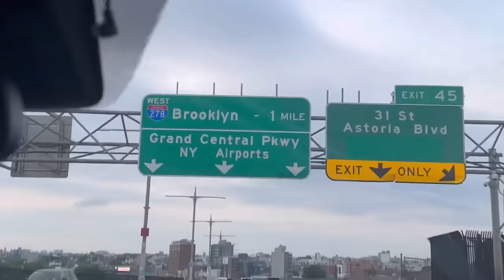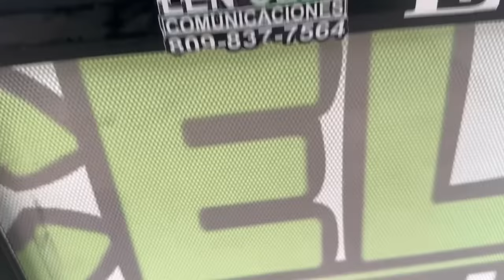“ LLEGO DE SOPRESA A RD “ ( salió mal ) / Keys Guzmán